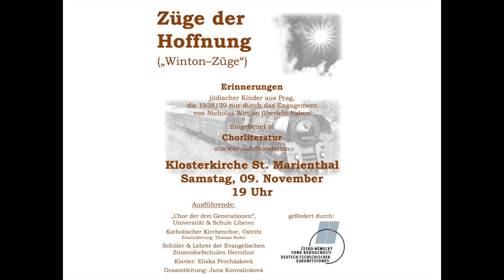VLAKY NADĚJE K POCTĚ SIRA NICHOLASE WINTONA - ZÜGE DER HOFFNUNG 2019Marienthal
Klášter Marienthal / Klosterkirche St. Marienthal
The Bohemian Choir University of Liberec
conducted by Jana Konvalinková
Katholischer Kirchenchor, Ostritz
Einstudierung: Thomas Reder
Aurea Rosa Choir University of Liberec
Schüler & Lehrer der Evangelischen
Zinzendorfschulen Herrnhut
Children from elementary school, Světlá pod Ještědem
conducted by Lenka Lengyelová